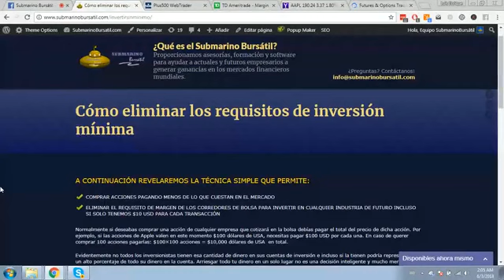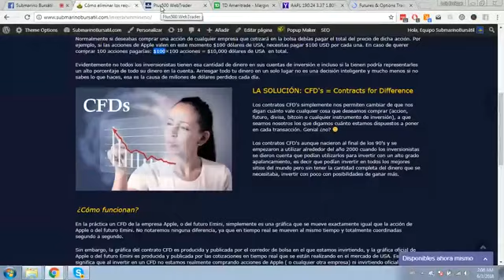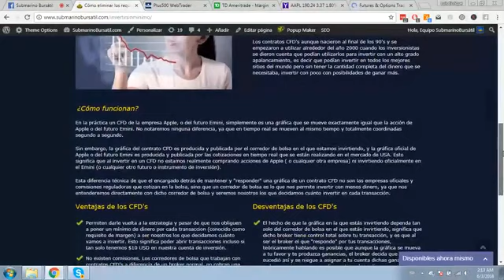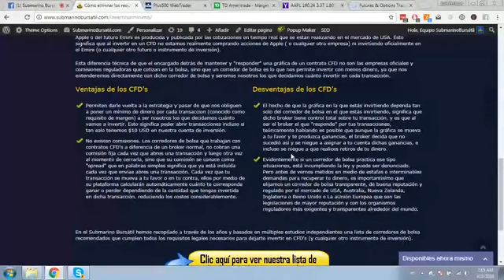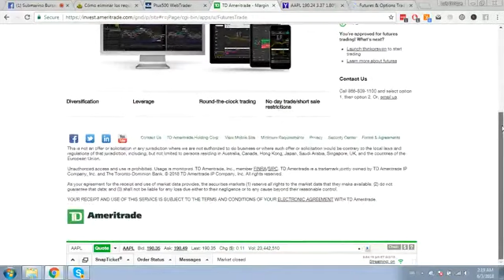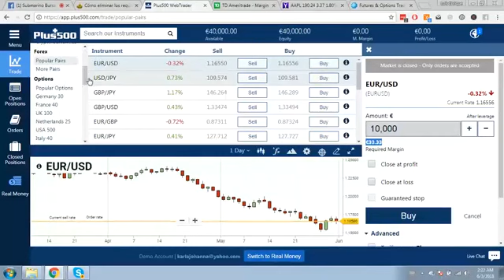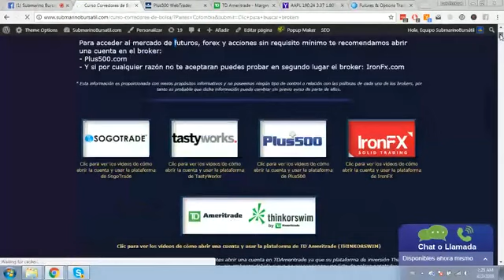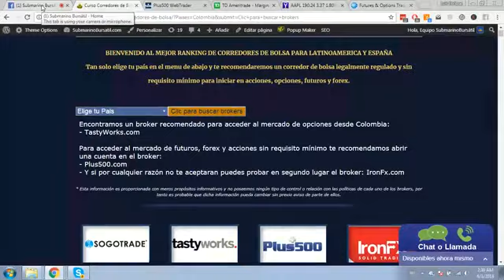Cómo invertir en acciones con poco dinero. CFD que es? | SubmarinoBursatil.com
| Clic para decubrir cómo invertir con poco dinero usando CFDs que permiten que no paguemos la totalidad el precio al comprar acciones, futuros y divisas forex.

Además te daremos acceso a nuestro kit inicial para que aprendas cómo usar cualquier simulador de inversiones para empezar tus prácticas con dinero virtual y sin riesgo.

Por último, no te pierdas la conferencia para ganar cuando los mercados caen:

cfd que es
como invertir en acciones con poco dinero